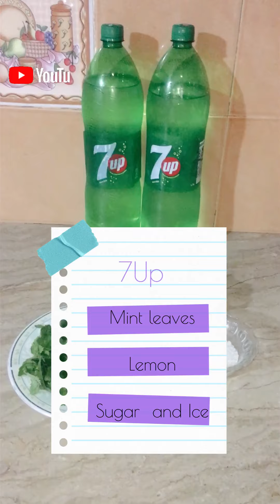Mint Margarita Recipe | Margarita Drink | Best Summer Drink | Any Cook With Ayesha